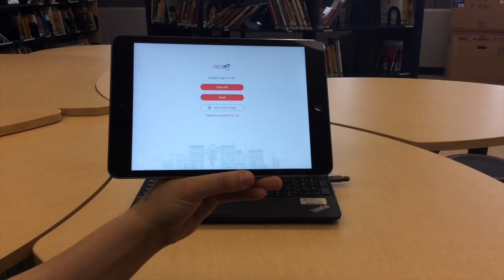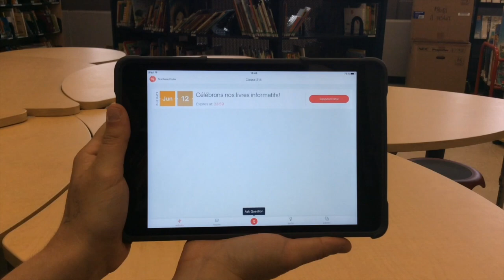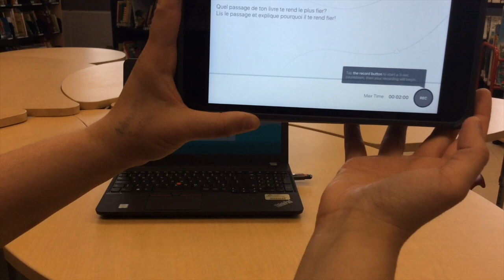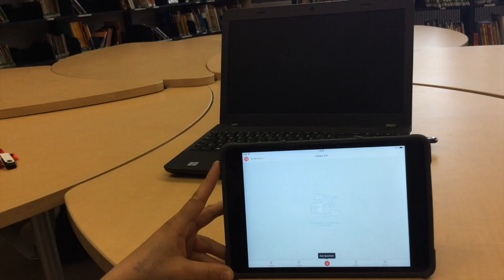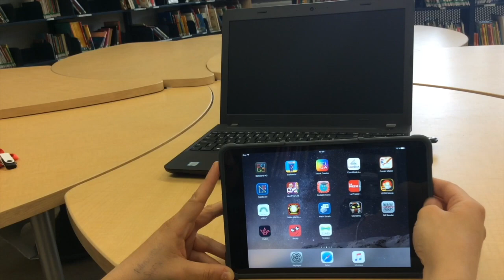Phase d'intégration d'un atelier d'écriture en vidéo «Recap»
Je partage ce que je retiens de notre atelier d'écriture à l'aide de l'application en ligne Recap.